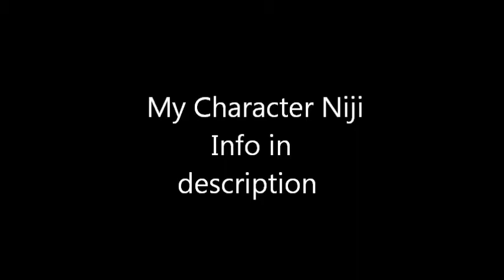Niji Tsubasa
Info: Just so you guys know I made him a while back I just got around to making an info vid on him.
Name: Niji Tsubasa
Alias: Rainbow Loser by peers when younger
Age: 15
Birthday: July 16 (Seems like a summer guy to me)
Occupation: Meister (originally) , Weapon (Currently)
Origin:Japan XD
Parents: Yes
Status: Alive duh XP
School:DWMA
Partner: Troy(originally), Amy (Current)
Weapon Form: Scythe
Personality : (Before Troy) more cold, very lazy , and very distant. He couldn't put up with anyone to be with him. (more so out of fear of being teased or ridiculed)  Also very aggressive towards people and easily infuriated
(WithTroy) Started warming up a little and being more friendly people and starting to open up, still somewhat distant and still pretty lazy
(After meeting Amy): Complete personality change where he was completely out of him shell and more confident about himself (starts dying his hair around this time)
(With Amy): very excitable and happy, laid back/relaxed, still lazy but not as much as before. Very dependable now and outgoing.

Friends: Troy, Riku (best friend and white haired guy XD), Sora, Arron, Amy, and soul,  katie, rebecca, and lilly
Crush: Amy (before that wasn't really interested in many girls)
Likes: Skateboarding, funky music (thanks to Troy XD), rollerblading, dying his hair, eating thing with only chopsticks.
Dislikes:Very uptight people, ghost stories, people teasing him for his name, people who bully those who are younger or weaker, jerks in general .

History: Niji growing up was often teased for his name and barely made friends due to his fear of people making fun of him. As such he was colder and distant to many people around him and often times would get bullied and into fights by students who thought that he was being condescending toward. One such fight aroused where Niji ended up using a SOul Pulse without knowing it at a student and was immediately expelled for injuring the student not until later did he go to Shibusen and was placed in the N.O.T. program (this is real look it up) where he met Riku and Troy. Wanting to be partners with neither he ended up swapping between partners until he was forced to pick someone. (he went through around 20 weapons) and eventually getting paired with Troy who had the most compatible soul. Niji pretty much ignored Troy for most of the time but both somehow ended up in the E.A.T. class not too long afterward. Surprising Niji who took no effort in trying to strengthen his bond with Troy. When on their first real mission to gather a soul was when Niji realized that he should have paid more attention as his duties as a meister as he nearly got him and Troy hurt badly. Thankfully the only thing that happened to both of them was a few scratched and Troys headphones being smashed to pieces. Later Niji buys Troy a new pair(his current ones) and starts slowly warming up to him and later Riku.
Meeting amy. Yeah you can decide this Cherry-chan XP I'm too lazy

This information was from other video: Niji is very excitable and likes doing the most unusual things (such as putting every color of the rainbow in his hair) Originally Troy's partner he was discovered to be a weapon by Amy and was later changed to be her partner. Niji is very laid back sometimes leading to laziness but gets motivated whenever the time arises. He's dependable and is always willingly to work for a common goal